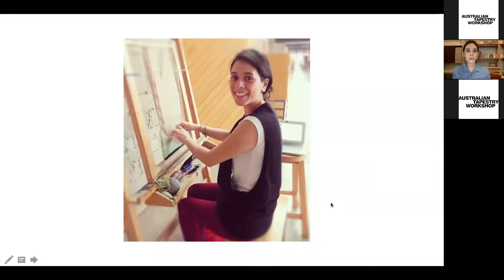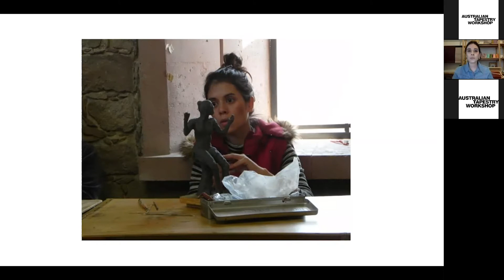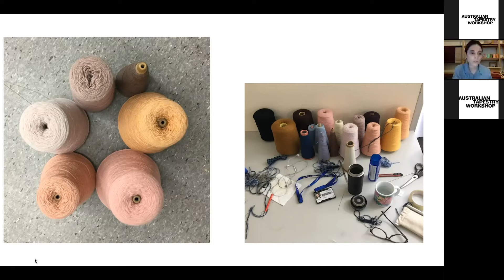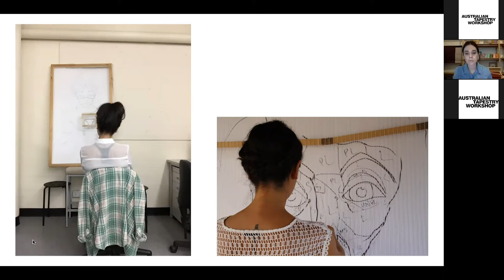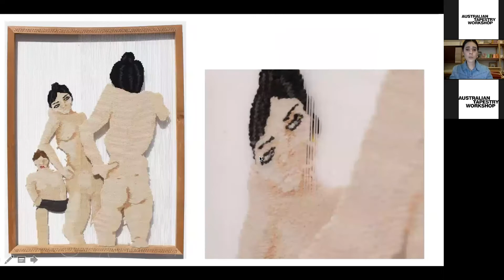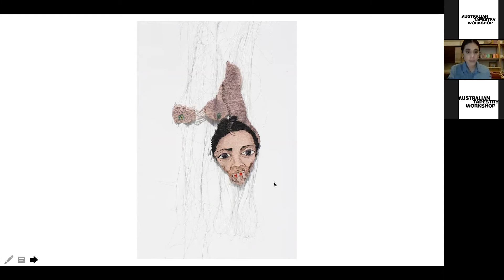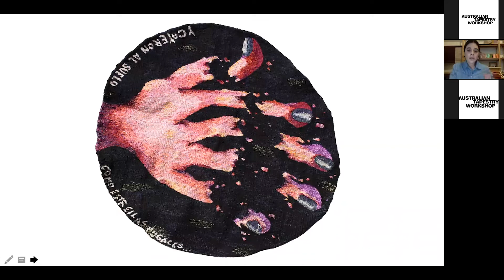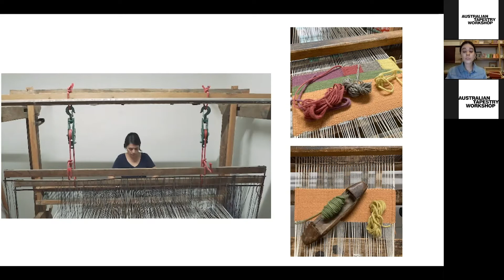International Speaker Series: Mariana Ortega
Celebrating 10 years since the Kate Derum Award was established the tapestry weavers selected for this speaker series will have been winners or finalists of either the Kate Derum Award or Irene Davies Emerging Artist Award for Small Tapestries. This series of lectures celebrates the diversity and scope of contemporary tapestry practice worldwide in anticipation of the awards.

Mariana Ortega is a tapestry weaver from Mexico and was a finalist in the Irene Davies Award in 2017 and 2015. Mariana Ortega received her Bachelors in Art from the University of Puebla in Mexico. Ortega has also studied at the Art Center in San Luis Potosi, The School of Painting Techniques Vincent van Gogh in Mexico City and at the Allende’s Institute in San Miguel de Allende where she was introduced to tapestry weaving. In 2016 she was an Artist in Residence at The Australian National University in Canberra, Australia and studied tapestry under Valerie Kirk. In addition, Ortega has exhibited in numerous group and solo exhibitions around Mexico as well as in Australia and the USA. Currently, she teaches tapestry around Mexico and at her studio MAROG Mexican Textiles Workshop located in San Luis Potosi, Mexico.